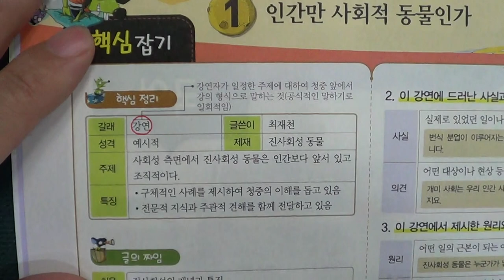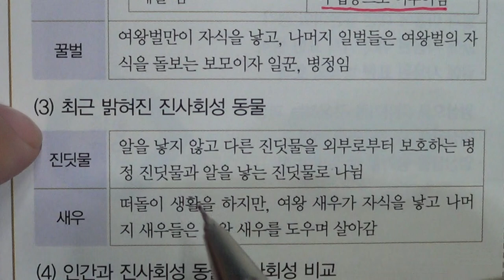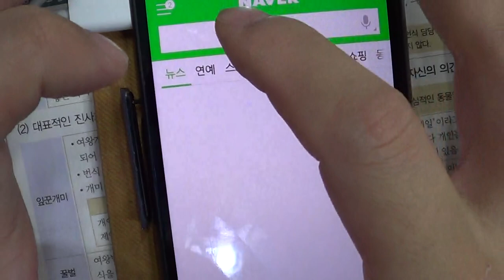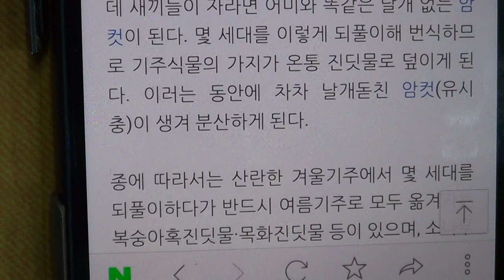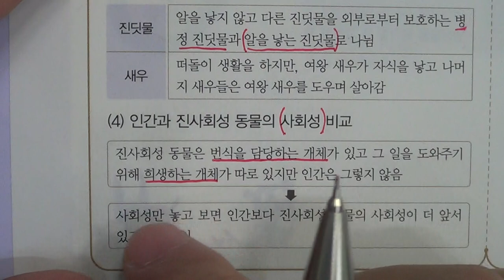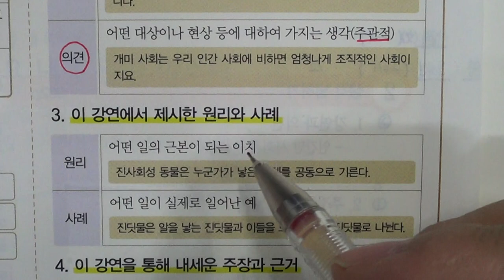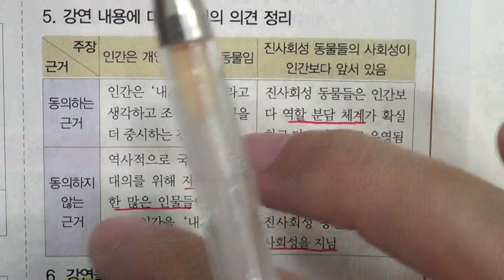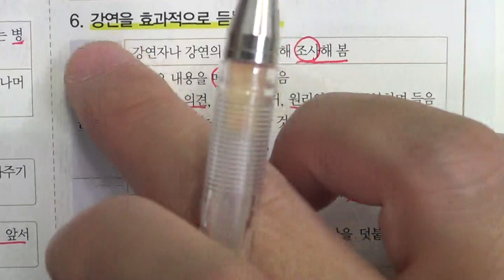■중등부 2학년 국어 2단원 1 인간만 사회적 동물인가■2학기 기말고사■송도신도시 송도 학원 종합학원 신송중 박문중 신정중 해송중 먼우금초